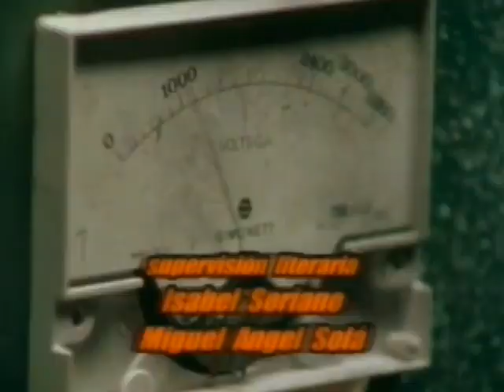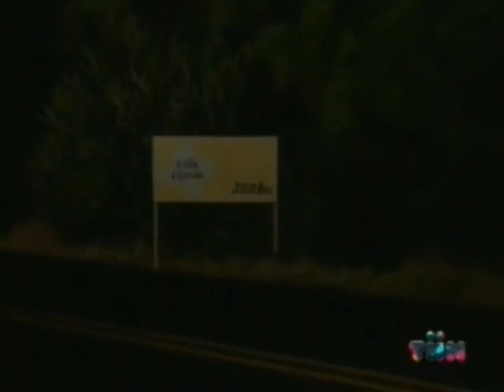Aventuras en el tiempo capitulo 14 parte 1(1)